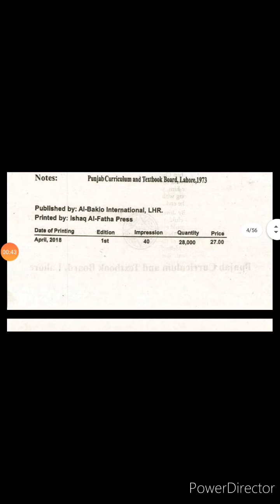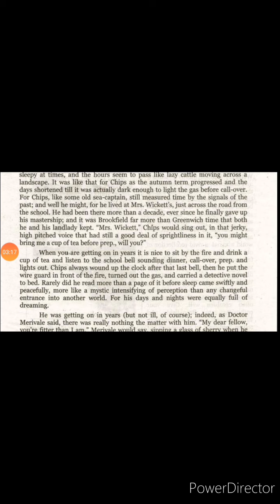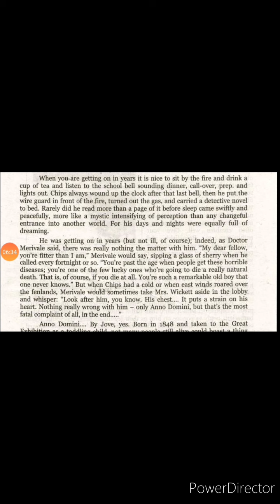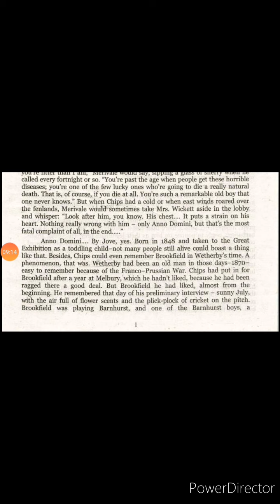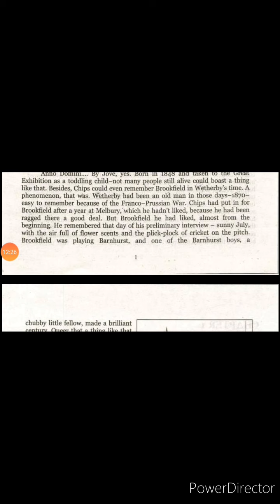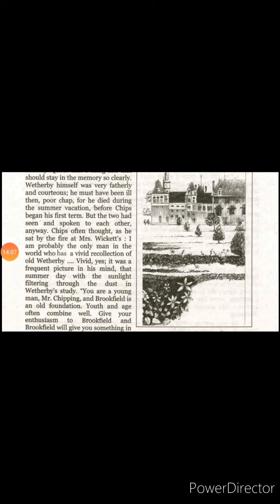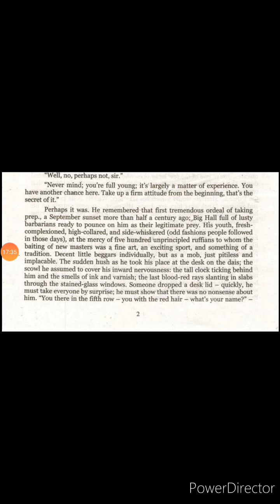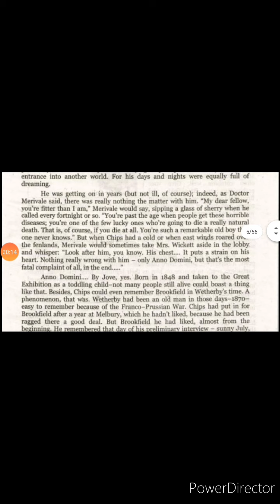Good Bye Mr. Chips Chapter 1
Intermediate English compulsory